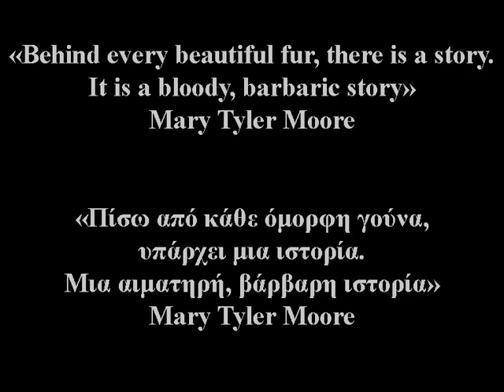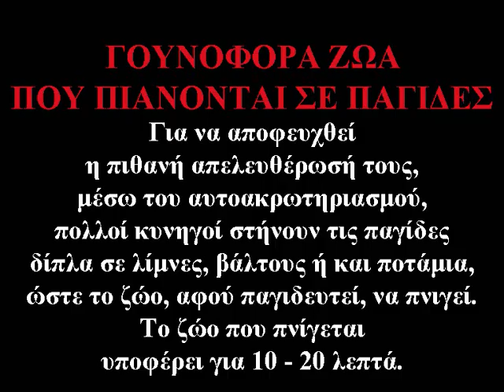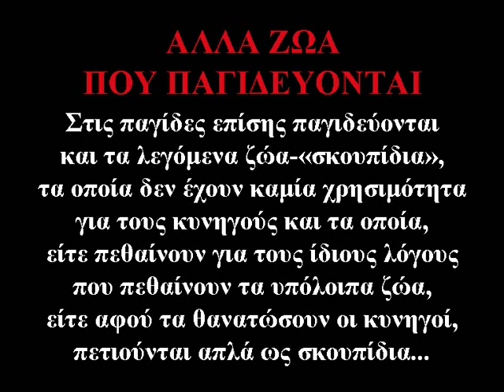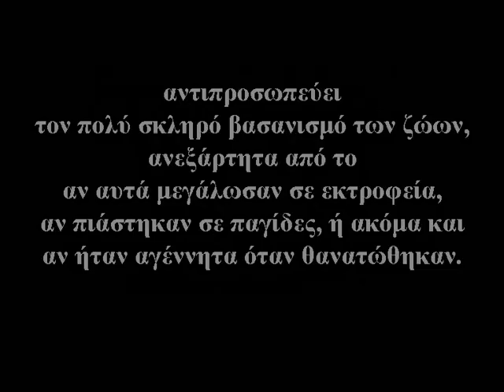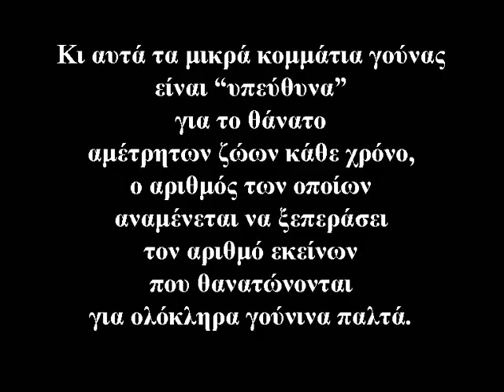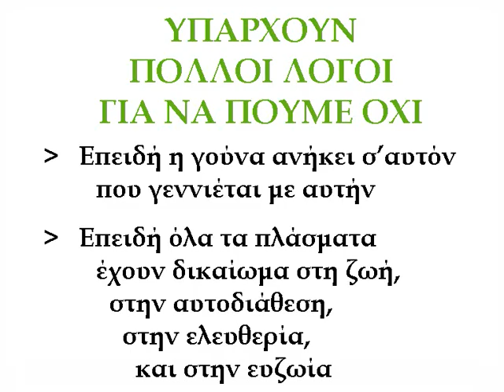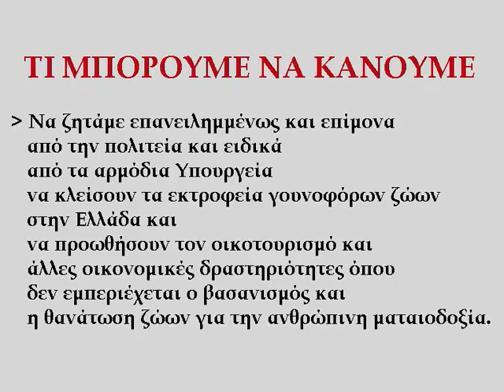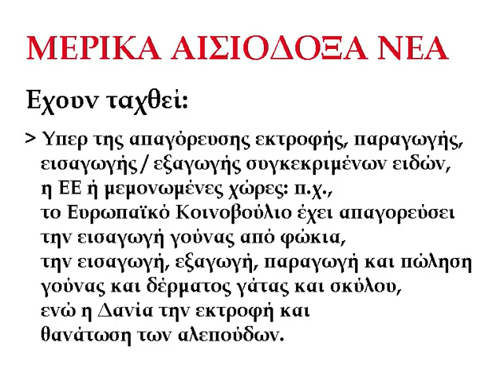THE TRUTH BEHIND THE FUR, Η ΑΛΗΘΕΙΑ ΠΙΣΩ ΑΠΟ ΤΗ ΓΟΥΝΑ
Να στείλουμε faxes και e-mails στις ακόλουθες διευθύνσεις:
Please email/fax the following:

Υπουργείο Αγροτικής Ανάπτυξης και Τροφίμων
Ministry of Agriculture
Υπουργός:
Minister:
Kostas Skandalidis
Υφυπουργός:
Deputy Minister:
Milena Apostolakis

Yπουργείο Οικονομικών
Ministry of Finance
Υπουργός:
Minister:
George Papaconstaninou

Υφυπουργός:
Deputy Minister:
Philippos Sachinidis

Υπουργείο Περιβάλλοντος, Ενέργειας και Κλιματικής Αλλαγής
Ministry of Environment, Energy and Climate Change:
Υπουργός:
Minister:
Tina Birbili

Philippos Petsalnikos,
(Chairman of Greek Parliament)
This man supports the fur industry in Greece!